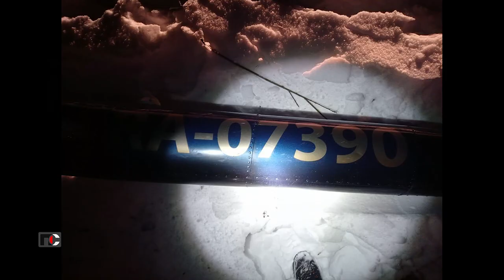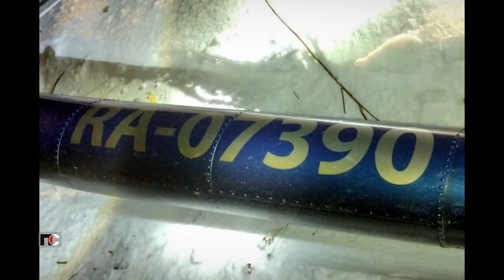Патрульная Служба - 22.11.28